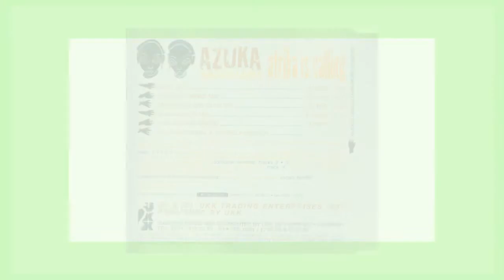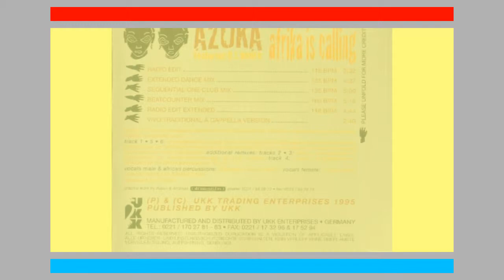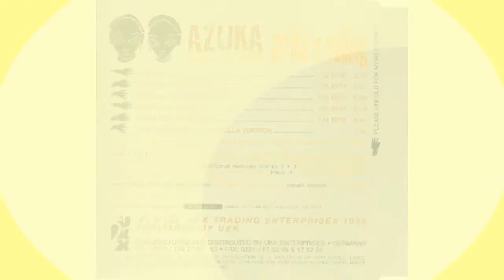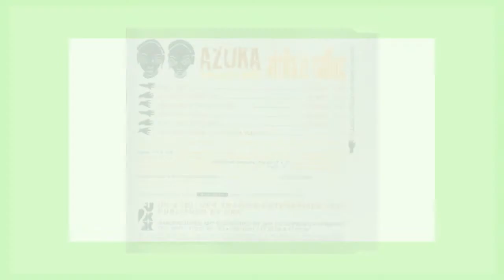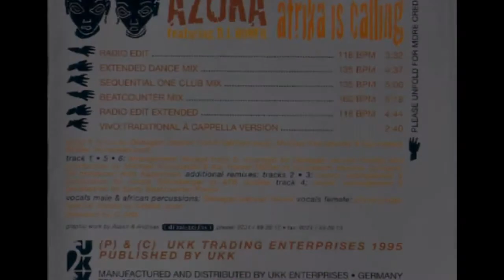Azuka & DJ Honfo Africa Is Calling